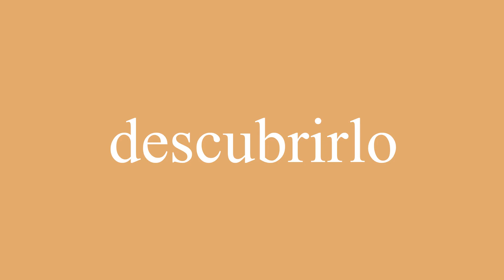Cómo se dice descubrirlo en inglés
¿Cómo se dice correctamente descubrirlo en inglés? Escuche con nosotros.
¿Cuál es la traducción correcta de la palabra descubrirlo del español al inglés? Habla como los americanos. Además, ¿cómo escribir correctamente la palabra to find out?

¡Gracias!